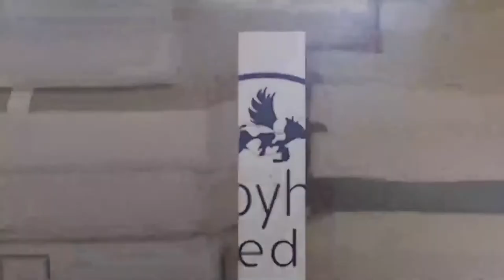2020 NASB Philanthropic video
NASB’s giving philosophy is to provide support to nonprofit organizations that provide education, food security, housing stability and social services to children and families in need. With the devastating effects of this year’s pandemic, our charitable partners have needed more support than ever. We’re proud and grateful that we’ve been able to donate over $1.3 million to our Kansas City community partners in 2020 to help them meet the increased demand.